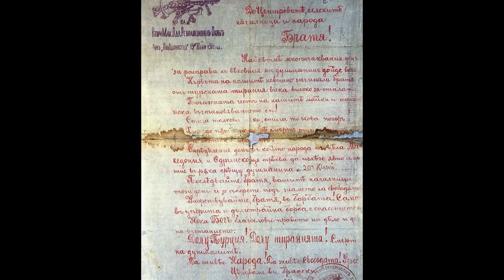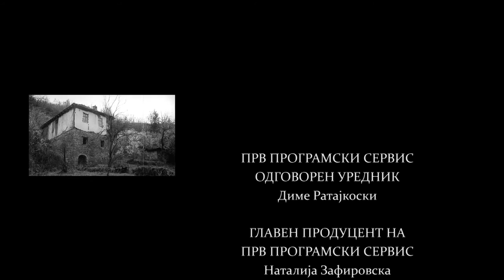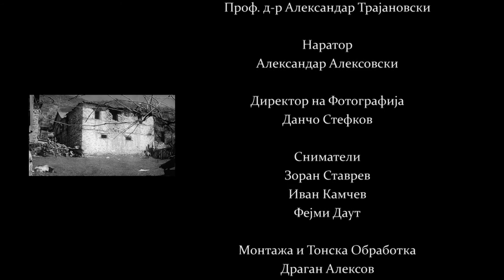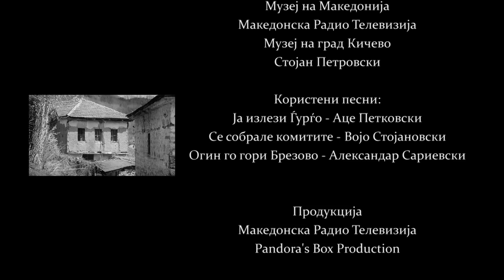ЈОРДАН ПИПЕРКАТА || JORDAN PIPERKATA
Јордан Пиперката

Jordan Piperkata